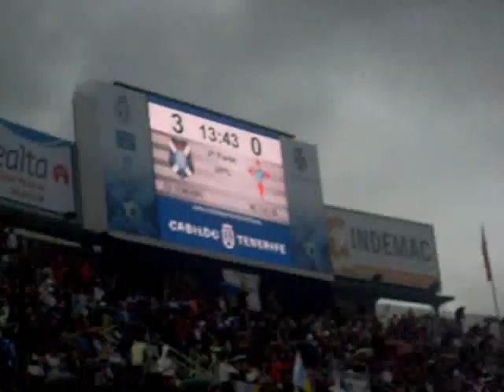CD Tenerife !! 7 finales para el sueño!!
VAMOS TENERIFE!! 7 FINALES EN UN HELIODORO LLENO ANIMANDO SIN PARAR, TENEMOS QUE ESTAR AHI, GANEMOS O PERDAMOS Y APOYAR A LOS NUESTROS PARA LLEGAR JUNTOS A LO MAS ALTO!!